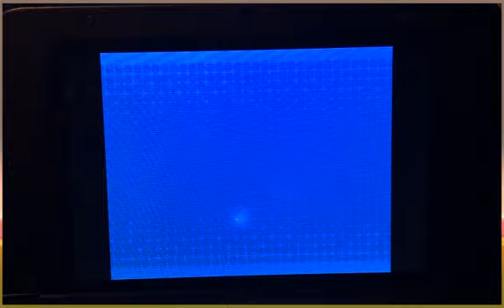Live! Shiny Darumaka After 1,140 Random Encounters - Black 2 [Phase 2]